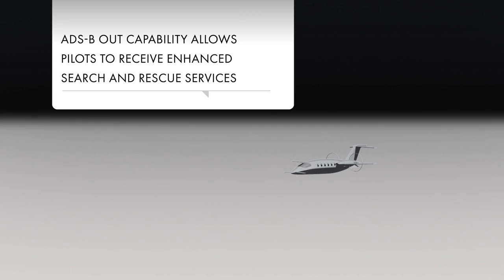Flight Service - The Future is Now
Embrace the future of Flight Service, and use automation to save time and enhance safety.